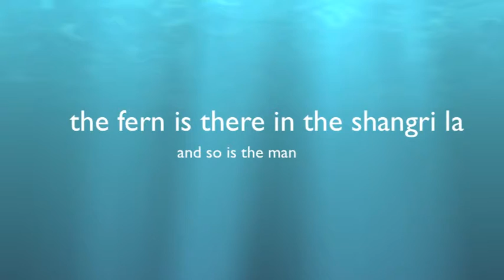more zombie maps after shangri la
curious